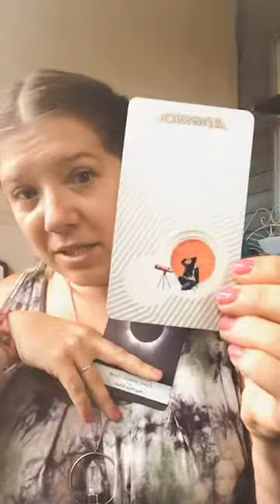Incoming Energy Sept-Nov & How I’m Preparing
IG live from today, July 7th. Find me @sarahpetruno

Find me at my website & learn more about the biz mentoring